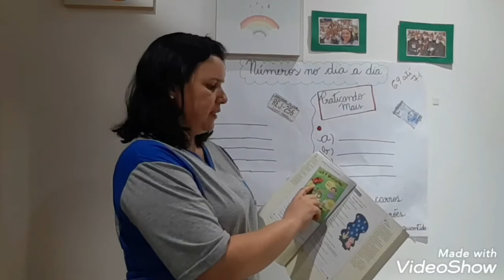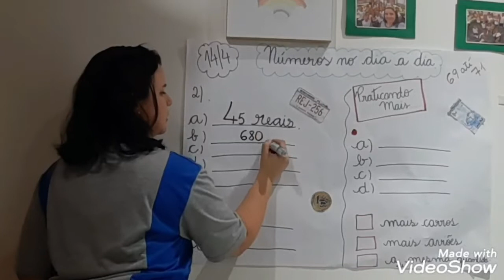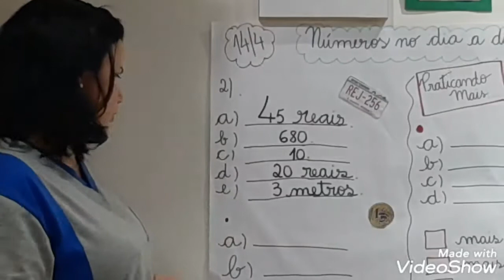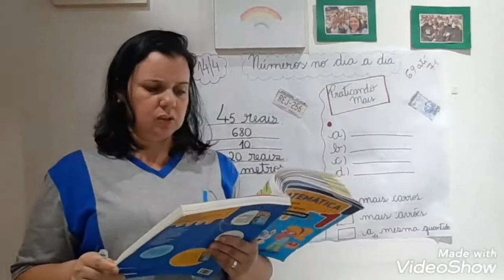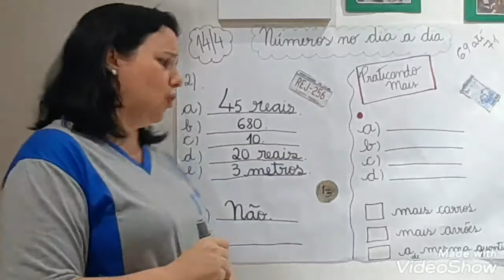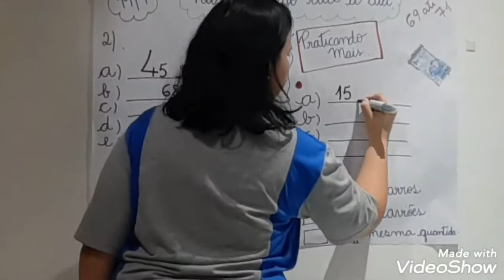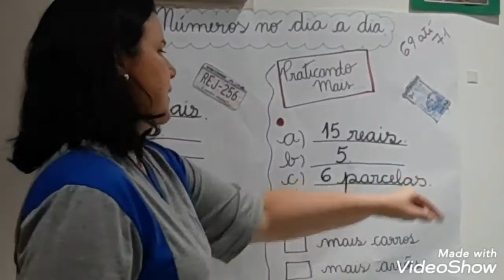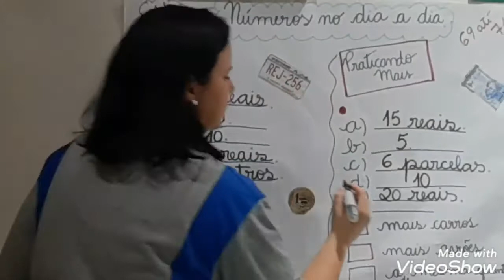Aula de Matemática - Turma 102.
Números do dia a dia.